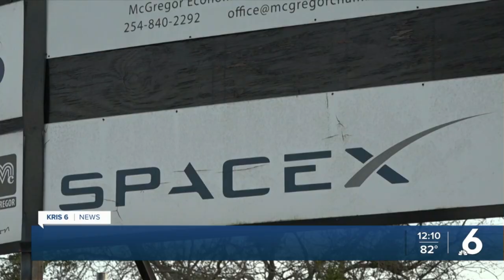Space-X facility near McGregor producing a whole lot of noise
Those rumbling rockets are causing a whole lot of shaking at the Space-X rocket development facility at McGregor.